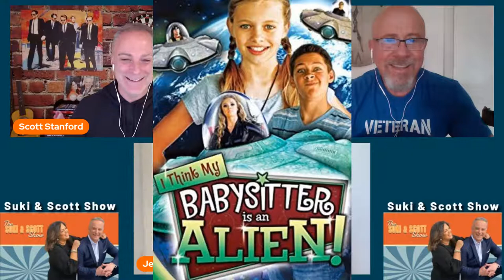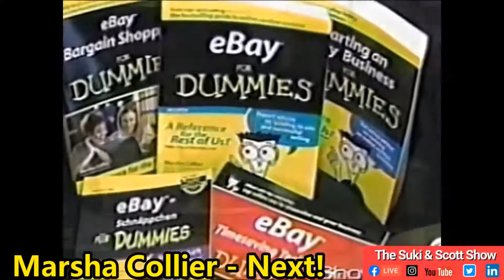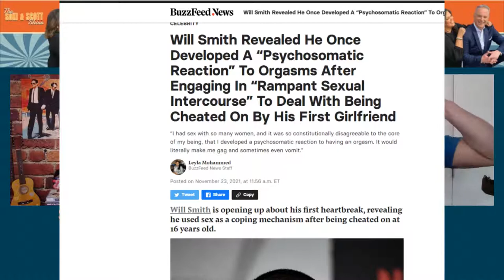Jearnest Corchado / Marsha Collier/Freda Payne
WOW! 3 GUESTS FOR THE PRICE OF TWO!.. AMAZING ACTRESS AND SINGER JEARNEST CORCHADO...  EBAY FOR DUMMIES AUTHOR MARSHA COLLIER AND LEGENDARY SINGER FREDA PAYNE!  PHILIP PAZ IN THE HOT SEAT!!